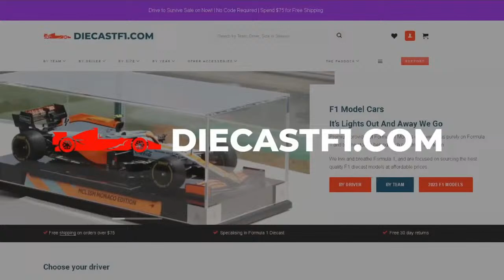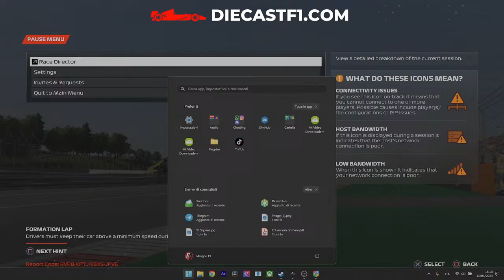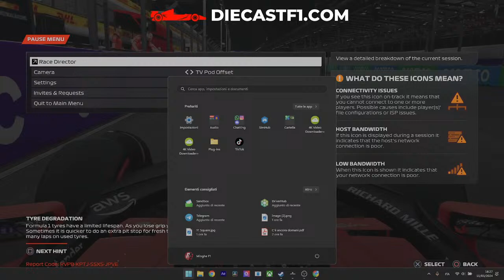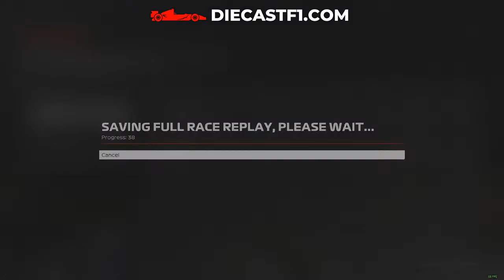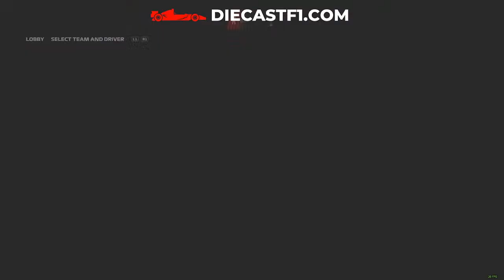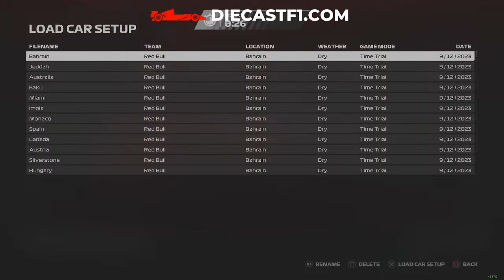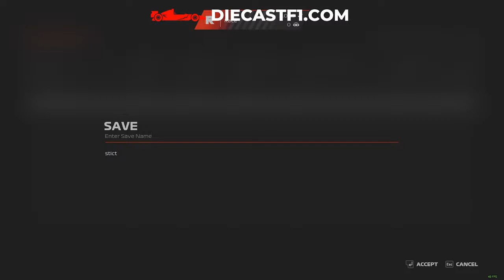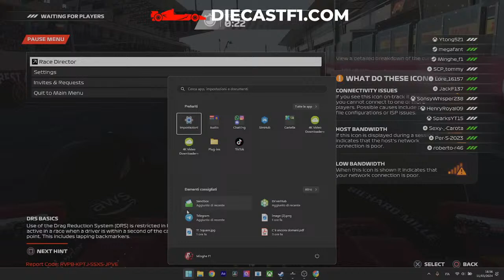*PLAY IN LIVE WITH VIEWERS ON F1 23*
⏰SPECIAL OFFERS!!!⏰

QUESTION - make a question in the comments

❓| FAQ’s:
➤Favourite driver: Charles Leclerc
➤F1 23 AI: 100
➤F1 23 Assists: None